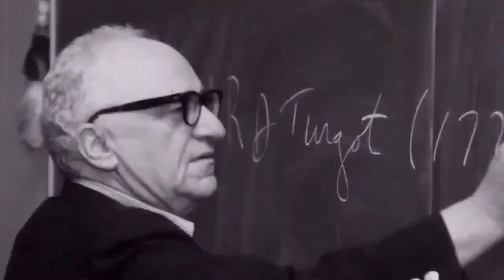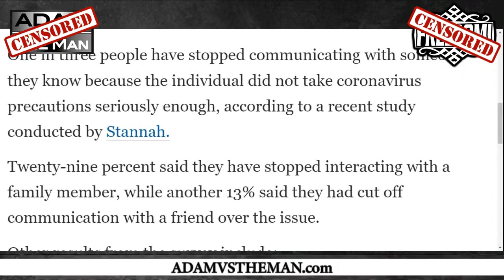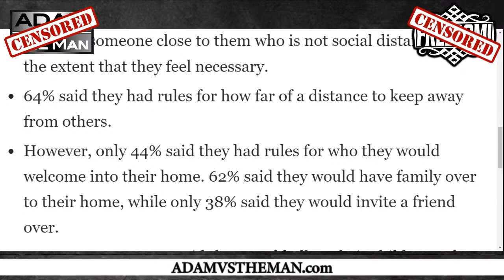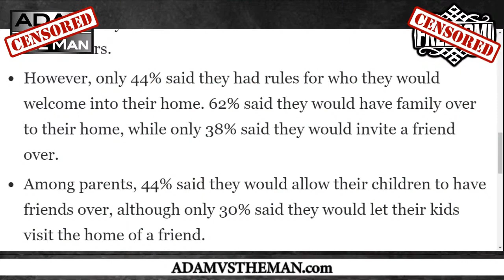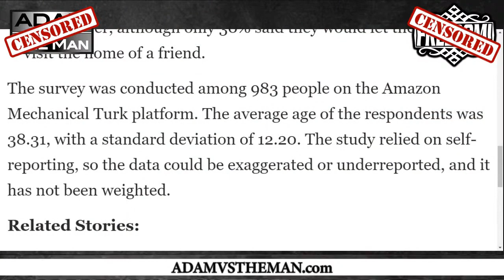1/3 of Americans Cut People Off Over COVID - Don't let this divide us!